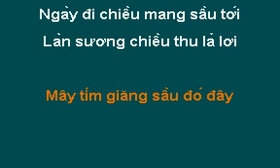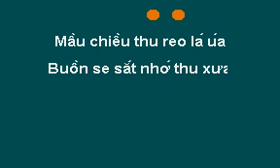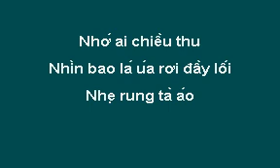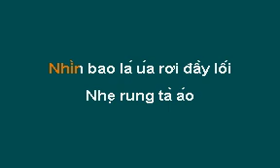KARAOKE - THU CA (KHÁNH NGỌC)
© Bản quyền bài hát thuộc website sannhac.com
Clip mình chia sẻ để giải trí không mục đích kiếm tiền, nếu có khiếu nại mình sẽ gỡ bỏ ngay lập tức.